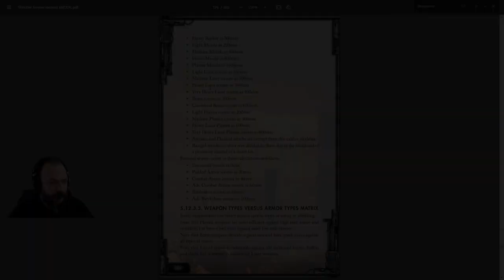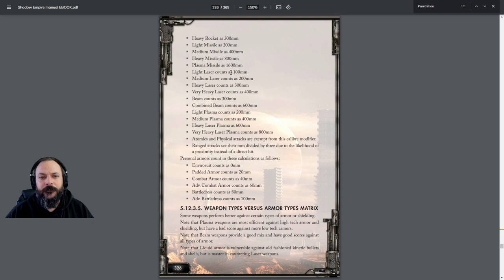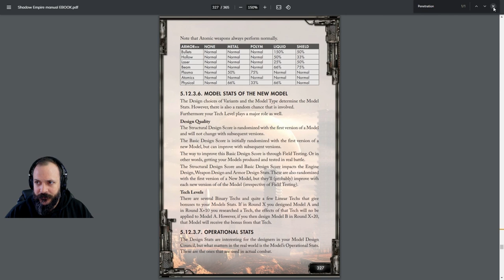BATTLEMODE Plays: Shadow Empire | Life on Seth | Ep 84 - Fighting Tarafel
Big shout out to everybody who made it this far into such a long series. We're nearly done now :)

Consider buying us a coffee for our hard work. It would mean a lot to us